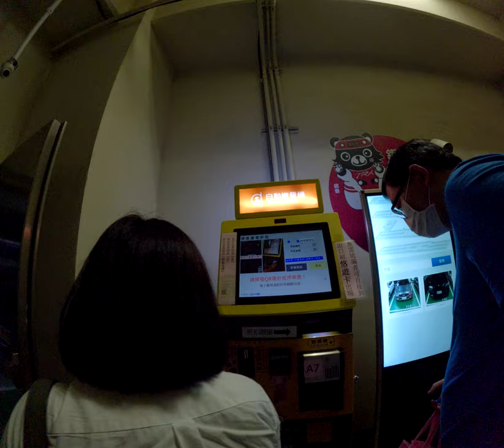停車場繳費均發票停車費折價均給可憐兒童媽媽直接爆衝醫師方向 1